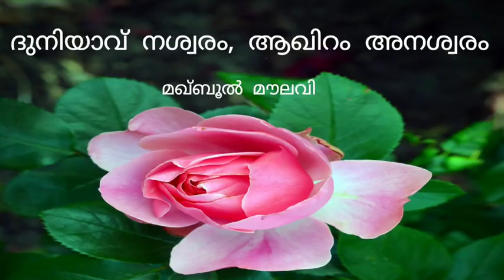യഥാർത്ഥ ജീവിതം... - മഖ്‌ബൂൽ മൗലവി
ഈരാറ്റുപേട്ട

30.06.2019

ഈ ലോകം ഒരു പരീക്ഷണ ശാല മാത്രമാണെന്നും, യഥാർത്ഥ ലോകം മരണാനന്തരമുള്ള പരലോക ജീവിതമാണെന്നും, ഈ ലോകം നശ്വരമാണ് എന്നും, അനശ്വരജീവിതം യഥാർഥത്തിൽ പരലോകത്താണെന്നും,  ഈ ലോകത്ത് തന്റെ ജീവിതം എങ്ങനെ വിനിയോഗിച്ചു എന്നതിന്, മരണാനന്തരം കൃത്യമായ മറുപടി പറയേണ്ടി വരുമെന്നുമൊക്കെ വിശ്വസിക്കുകയും, തന്റെ ശാശ്വതമായ പാരത്രിക ജീവിതം അവതാളത്തിലാക്കി, ക്ഷണികമായ ഇഹലോക ജീവിതം കുശാലാക്കിയത് കൊണ്ട് കാര്യമില്ലെന്നും, ഐശ്വര്യപൂർണ്ണമായ സ്വർഗീയ ജീവിതം നഷ്ടപ്പെടുത്തി കൂടെന്നും  ആഗ്രഹിക്കുകയും,  ലക്ഷ്യം വയ്ക്കുകയും ചെയ്യുന്നവർ ജീവിതത്തിന്റെ ഒരു മേഖലയിലും ഒരിക്കലും സ്വാർത്ഥനായി ജീവിക്കുകയില്ല. സ്വാർഥ മോഹങ്ങളുടെ അടിമയാകാൻ അവന് ഒരിക്കലും സാധിക്കുകയുമില്ല.

മറ്റുള്ളവർ വിശ്രമിക്കാൻ വേണ്ടി അവൻ അധ്വാനിക്കും, മറ്റുള്ളവർ ഉറങ്ങാൻ വേണ്ടി അവൻ ഉറക്കൊഴിക്കും, മറ്റുള്ളവരുടെ പശിയടക്കാൻ വേണ്ടി അവൻ പട്ടിണികിടക്കും,  മറ്റുള്ളവർക്ക് ജീവിക്കാൻ വേണ്ടി അവൻ സ്വന്തം ജീവൻ പോലും ത്യജിച്ചെന്നുവരും.

അങ്ങനെയുള്ളവർ നൂറ്റാണ്ടുകൾക്ക് ശേഷവും  ജീവിക്കുന്നു.